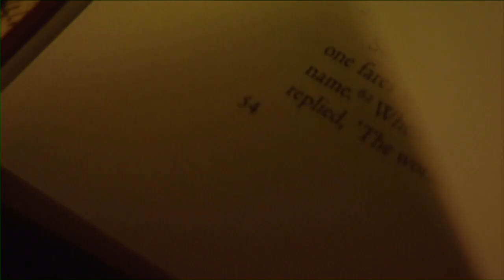The Secret - Can You Imagine: German HD